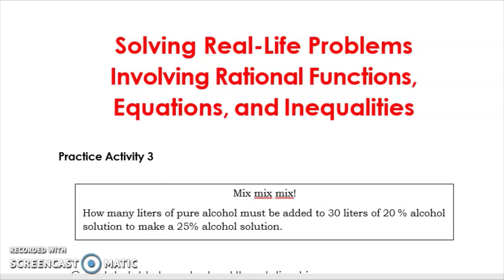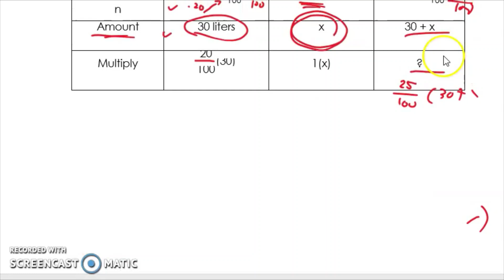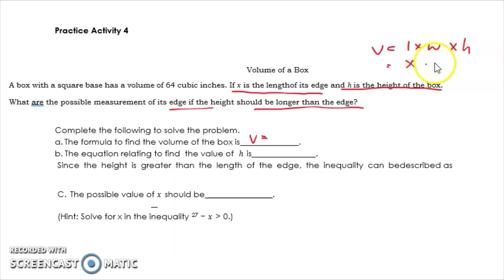Solving Real-Life Problems Involving Rational Functions, Equations, and Inequalities| PART 2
Solving Real-Life Problems Involving Rational Functions, Equations, and Inequalities
Mix mix mix!
How many liters of pure alcohol must be added to 30 liters of 20 % alcohol solution to make a 25% alcohol solution. Salt solution Joey has 40 liters of 10% salt solution. How much salt should be added to make it a 20% salt solution?
Volume of a Box
 A box with a square base has a volume of 27 cubic inches. If 𝑥 is the length of its edge and ℎ is the height of the box. What is the possible measurement of its edge if the height should be longer than the edge?
 I am thinking of a number, the sum of twice a number and 8 divided by 12 is greater than or equal to 4. Find the number/numbers.

Suppose the number of bacteria growing in a petri dish is represented by the function 𝐵(𝑡) = 100t/(t+2) for 0 𝑡 15 where t is in hours and 𝐵 is in millions. How may bacteria will there be after 5 hours?

Happy Learning!